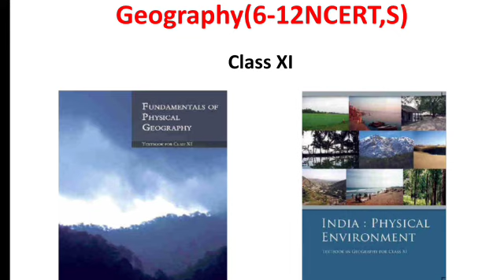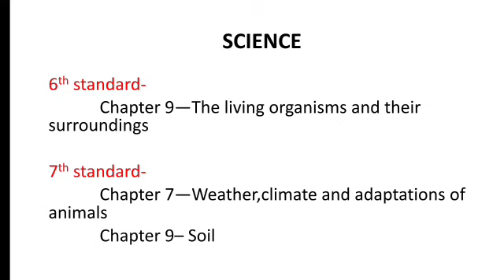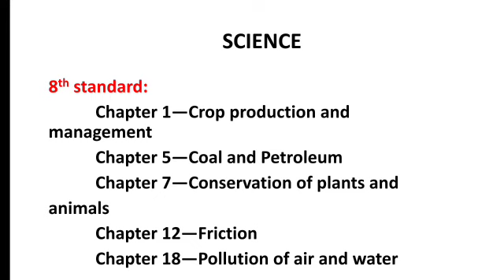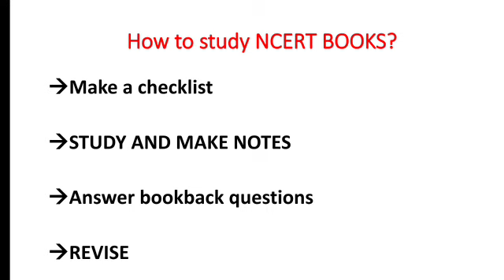MUST READ "NCERT BOOKS" for civilservice prelims!! *IAS*IPS*IFS*